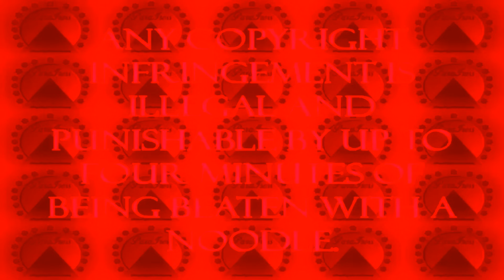ParaGress VHS Logo in Terrifying Roscoe McGillicuddy's G-Major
ROSCOE YOU WILL BE SO SCARED!!